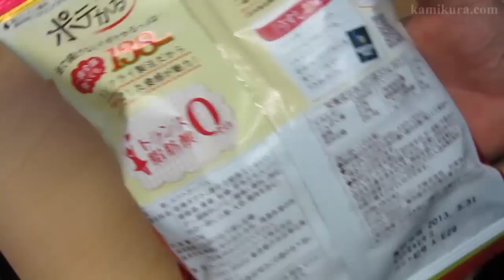33gで138kcalのポテトチップ「ポテかるっ」を食べてみる Diet Poteto Chips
33gで一般的なポテトチップの半分以下のカロリーのポテトチップを食べてみる。